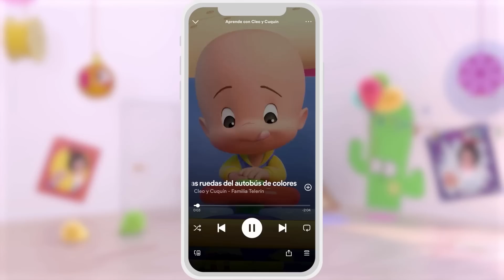Learn with Cuquin and the treasure chest | Educational videos